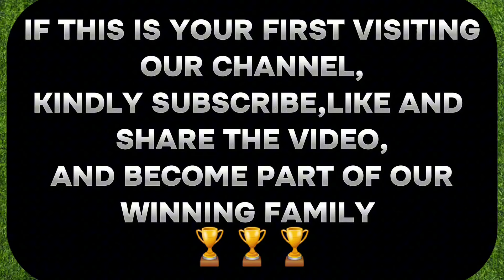CORRECT SCORE PREDICTIONS TODAY: |18/04/2024| FOOTBALL PREDICTIONS TODAY.